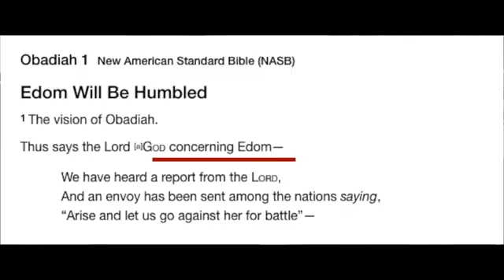Beware the crazed racism of the Hebrew Israelites trapping Christians